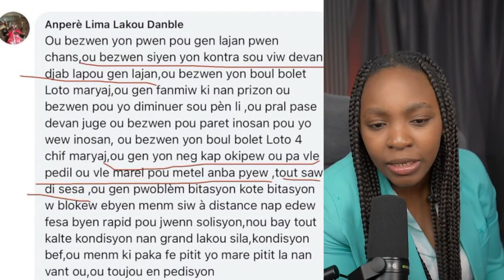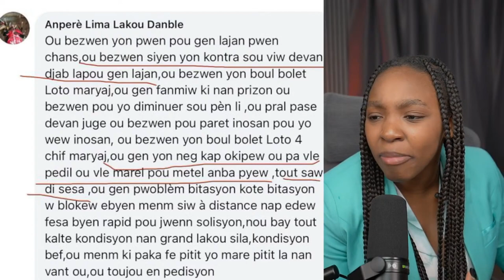Lajan Rele Pe Dyòl, Byen Fasil Misye Fè Fanm Nan..Men Kòman Nèg Isi Koze/Fouco